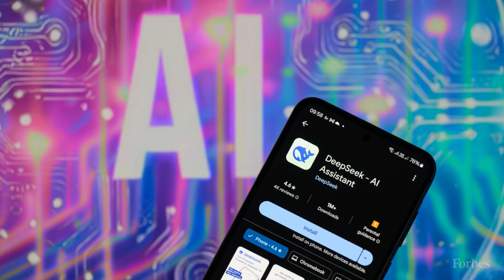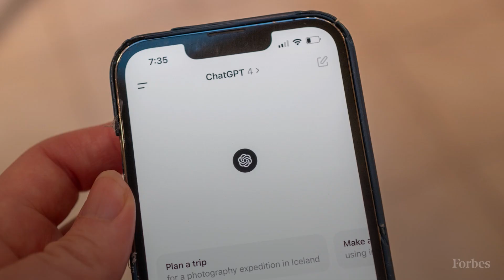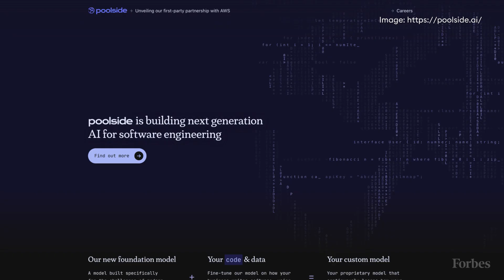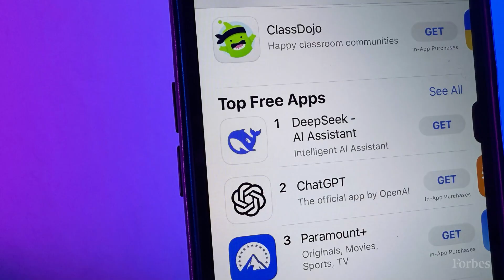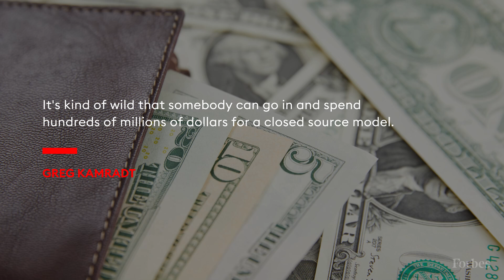Meet The Chinese AI Company Trump Says Is A 'Wakeup Call' For The U.S.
A Chinese company called DeepSeek, which recently open-sourced a large language model it claims performs as well as OpenAI’s most capable AI systems, is now the white hot center of attention for the AI community. Its tech is being lauded as one of the best open-source challengers to top American AI models, stoking anxieties about China’s formidability in the intensifying international AI race and spurring U.S. startups to re-examine their own work after a foreign rival seemingly did so much more with so fewer resources.

In late December, the small Chinese lab, based in Hangzhou, released V3, a language model with 671 billion parameters, which was reportedly trained in two months for just $5.58 million. That’s a cost orders of magnitude less than OpenAI’s GPT-4, a larger model at an estimated 1.8 trillion parameters, but built with a $100 million price tag. Last week, DeepSeek threw down another gauntlet, releasing a model called R-1, which it claims rivals OpenAI’s o1 model on what’s called “reasoning tasks,” like coding and solving complex math and science problems. OpenAI charges users $200 per month for such models; DeepSeek offers its own for free.